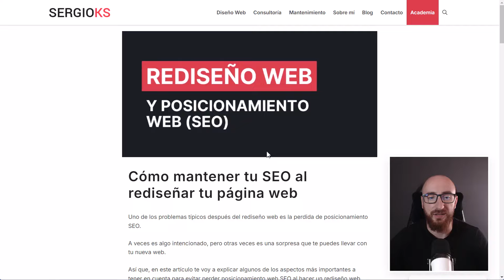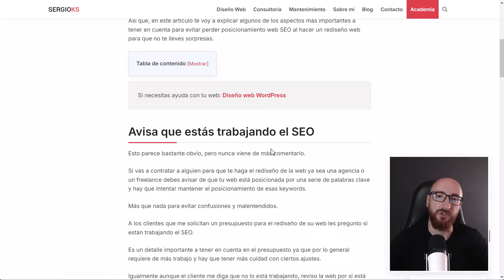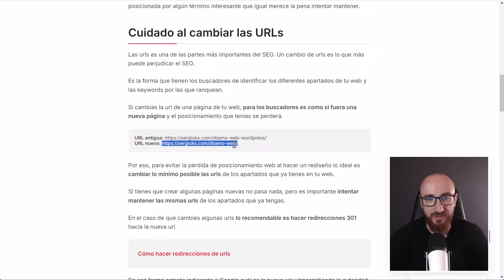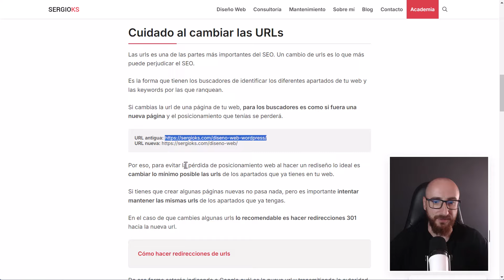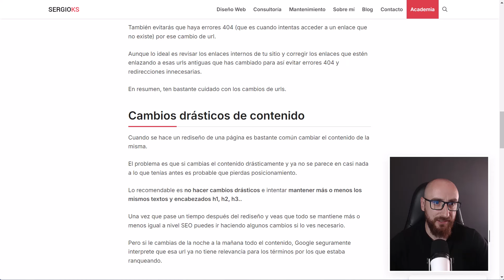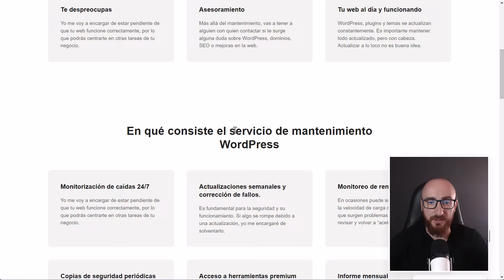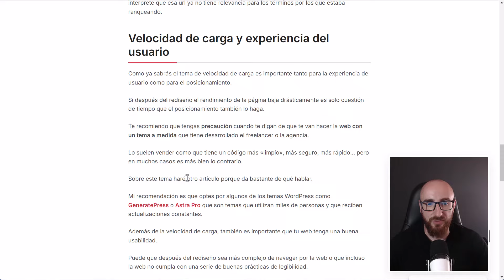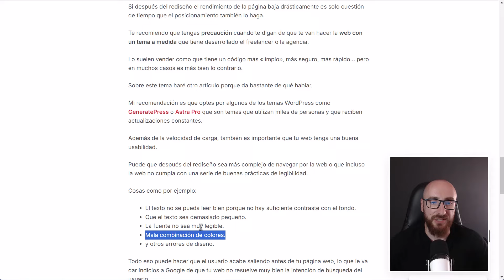Rediseña tu web SIN perder el SEO: Guía completa para principiantes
Si vas a rediseñar tu web ten cuidado de comenter estos errores fatales que te harán perder SEO

00:00 Intro
00:28 Avisa de que trabajas el SEO
01:30 Cuidado al cambiar URLs
03:56 Cambios de contenido drásticos
05:51 WPO y experiencia de usuario